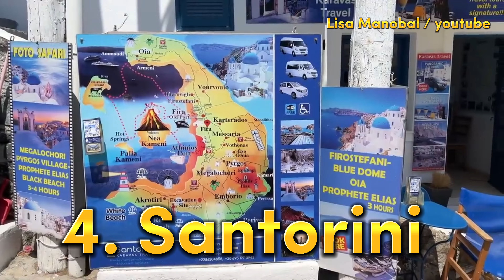TOP 10 Amazing İsland on Earth 4K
Welcome to Lisa's Travel Adventures! Join me as we explore the world together and discover hidden gems in some of the most beautiful destinations on the planet. My channel is all about sharing my passion for travel and helping you plan your own adventures.